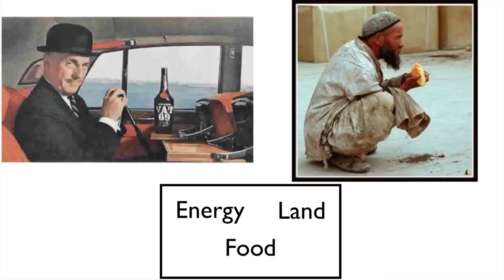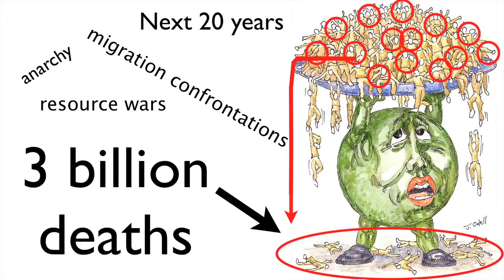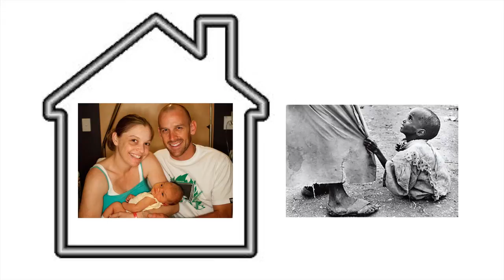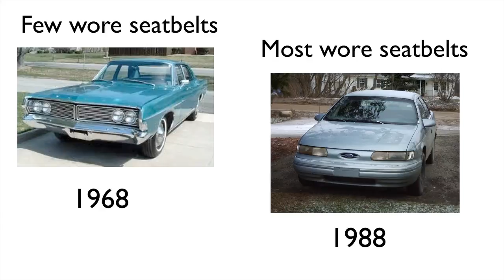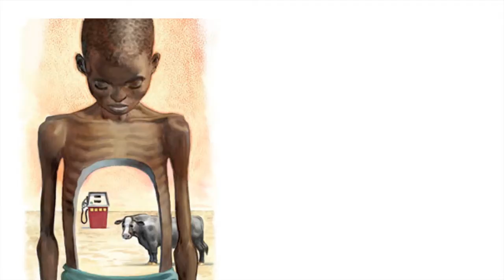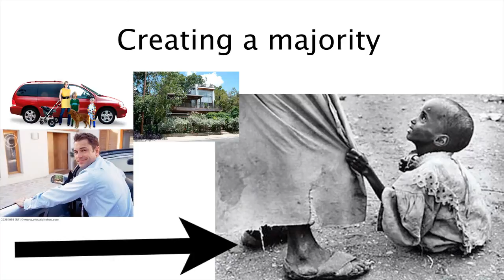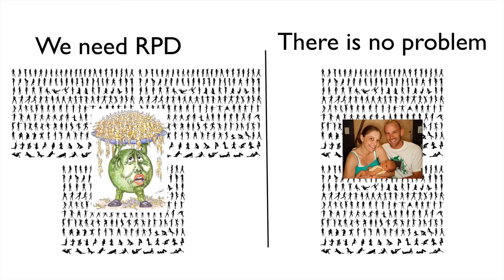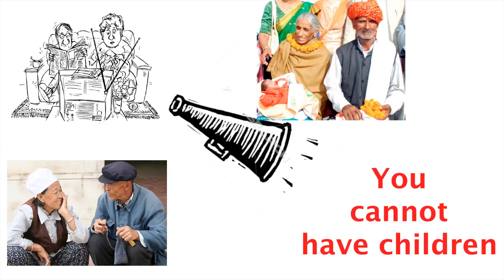Too Many People (skil video series1-5)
The overpopulation problem and what to do about it in 5 short stories